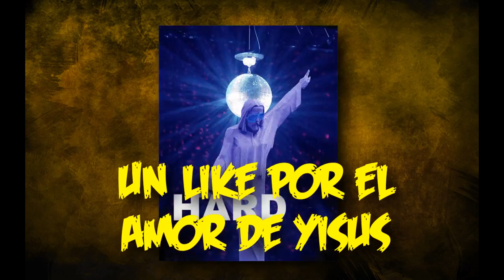GOROD KROVI ✯ COMO MONTAR EL DRAGON, PACK A PUNCH ✯